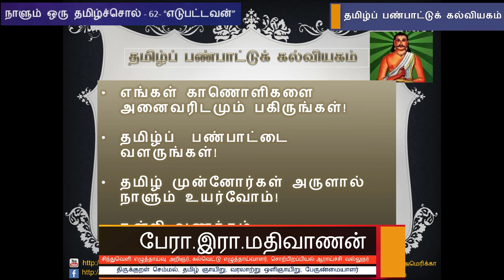நாளும் ஒரு தமிழ்ச்சொல் 62 - "எடுபட்டவன்" - பேரா. இரா. மதிவாணன்